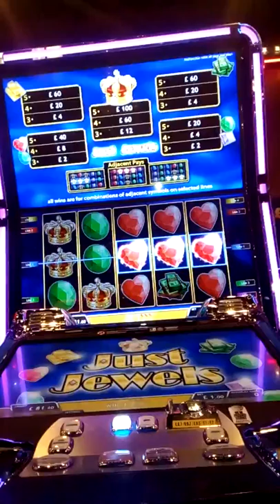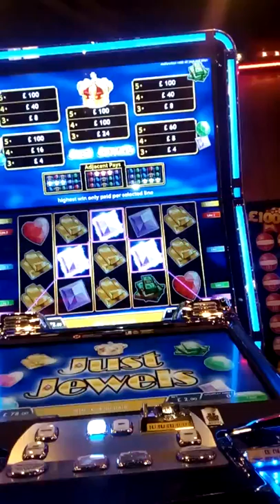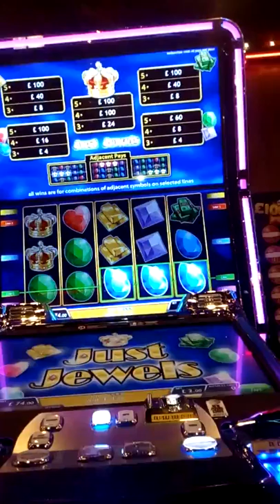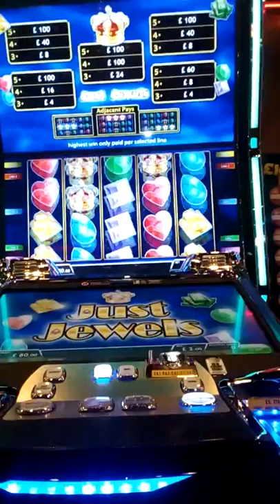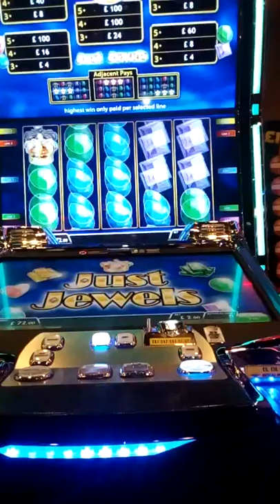Short video at admiral casino